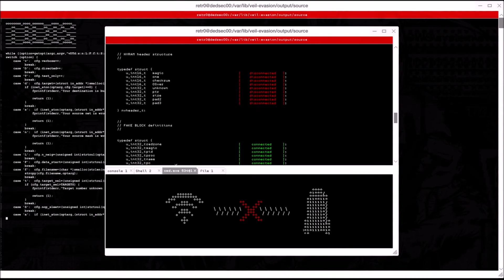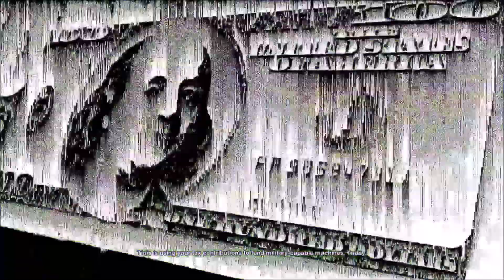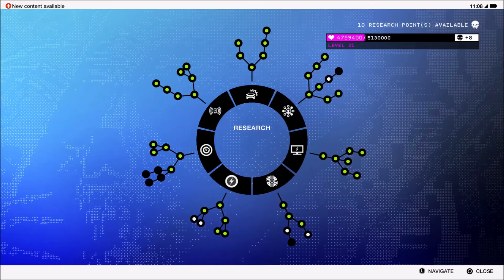WATCH_DOGS 2 - PART 18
WATCH_DOGS 2 - PART 18 WALKTHROUGH GAMEPLAY WITH COMMENTARY includes Story Missions, Cut Scenes, Characters, Operations and the Full Story until the Ending of the Single Player Campaign.

Acorns invests your spare change while working as a checkings/savings account that puts value in your money instead of depreciating over time.

WATCH_DOGS 2 is an open world action-adventure third-person shooter video game developed by Ubisoft Montreal and published by Ubisoft. The sequel to 2014's Watch Dogs, released worldwide on November 15, 2016 for Microsoft Windows, PlayStation 4 and Xbox One.

Set within a fictionalized version of San Francisco, the game is played from a third-person perspective and its world is navigated on-foot or by vehicle. Players control Marcus Holloway, a hacker who works with the hacking group DedSec to take down the city's ctOS 2.0, an advanced surveillance system.Following Chicago, San Francisco becomes the next city to install the ctOS surveillance system, (the Central Operating System), which connects everyone with everything. The game features a new protagonist named Marcus Holloway, who is a young, intelligent hacker from Oakland. He was wrongly framed for a crime he did not commit when he was still a child by the upgraded ctOS system, ctOS 2.0, which connects his personal information to the crime. Realizing the system brings harm to the innocent citizens of San Francisco, he decides to work with the hacking group DedSec to take down the city's ctOS 2.0, and Blume, the creator of the ctOS system.

The first WATCH_DOGS was one of my favorite game so I really wanted to do a walkthrough of this game because I want it on my channel as I grow as one & get better at doing videos.